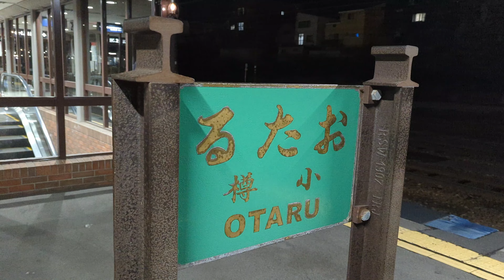2022 疫情後的日本旅行 東京 札幌 河口湖 Trip to Japan after pandemic shot by Google Pixel 6 Pro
A short trip to Sapporo, Otaru, Tokyo, Fujikawaguchiko.
Fuji Mountain
shot with Pixel 6 Pro
疫情後日本旅行
東京
札幌
小樽
富士河口湖
short film